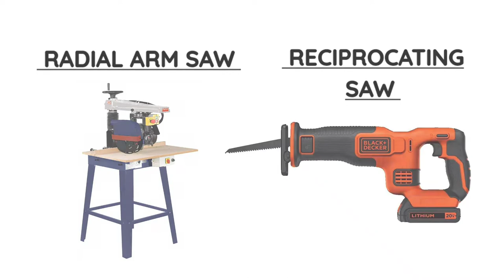Power Tools Names || Types of Technician Tools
In this video, I'm going to show you the different types of power tools. @leboytechnician2867 @electricaldost